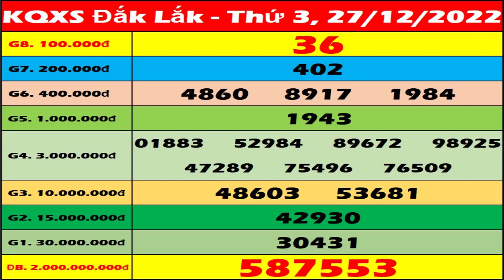Xổ số Đắk Lắk ngày 27 tháng 12 - XSDLK - SXDLK - XSDLAK | Xổ số kiến thiết Đắk Lắk hôm nay